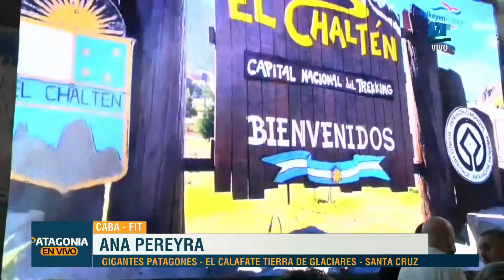Patagonia se luce en la feria de turismo más grande de Latinoamérica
La Feria Internacional de Turismo (FIT), el encuentro más grande de turismo de Latinoamérica, continúa desarrollándose hasta este martes 7 de diciembre inclusive, con la representación de cuarenta países, y en la que se lucieron las provincias de la región patagónica.
Distintas voces que participaron de la actividad en el predio de La Rural, en la Ciudad Autónoma de Buenos Aires (CABA), dieron cuenta de la actualidad del sector en un escenario de post pandemia, a través de la pantalla de AzM TV Canal 9 de la Patagonia.